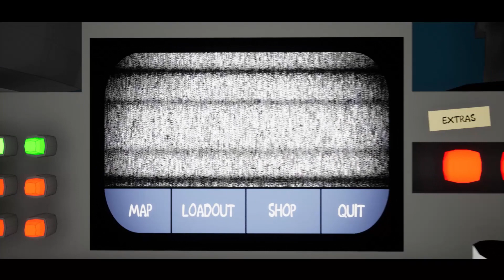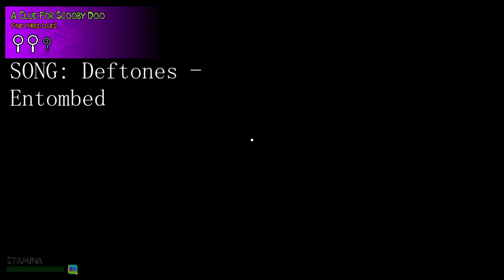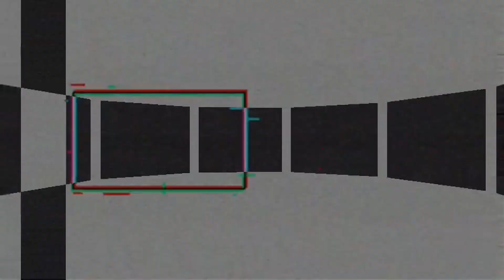Scooby Horror Arcade | County Museum